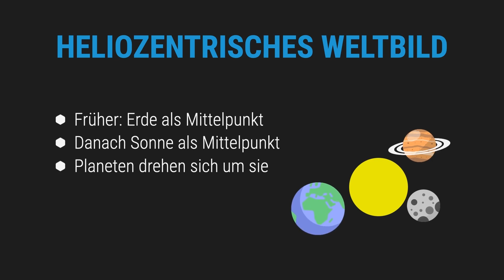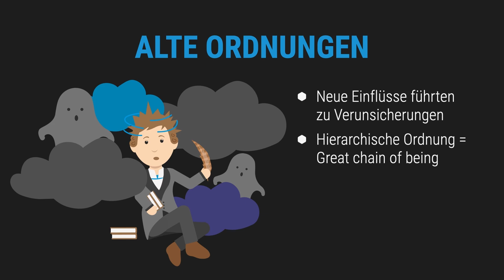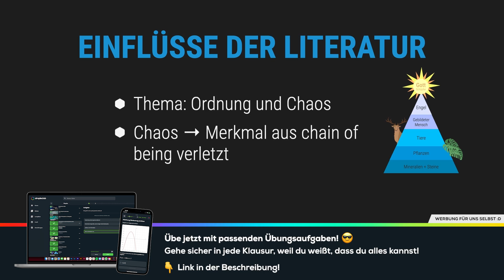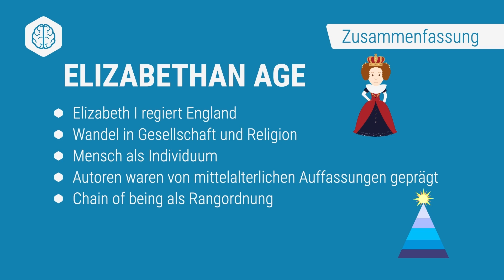Elizabethan Age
📺 ALLE KANÄLE